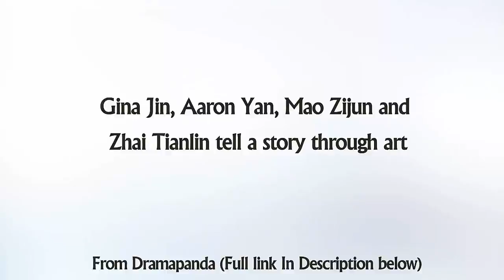Gina Jin, Aaron Yan, Mao Zijun and Zhai Tianlin tell a story through art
The three gentlemen and lady participated in a photoshoot for the September Issue of Cosmopolitan China. I have no idea what brought them together and whether they are promoting awareness for a campaign of some sort, but their story follows a theme about saying no to unnecessary wants, which is actually a very meaningful message in this day and age.